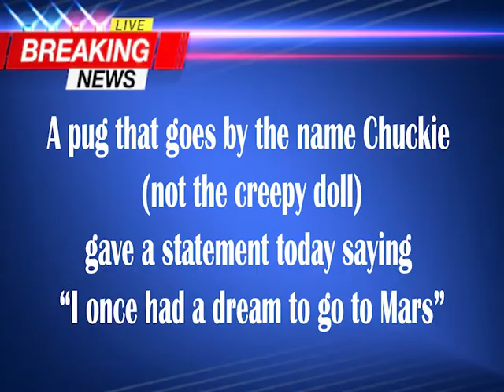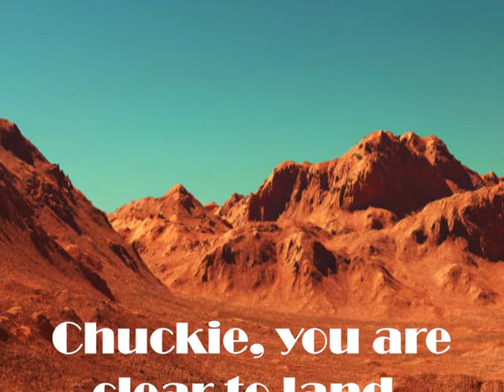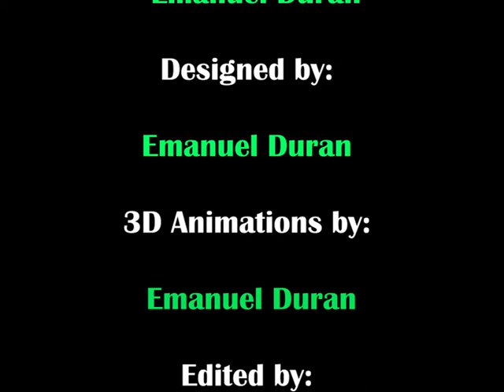Pugs on Mars Chapter 1